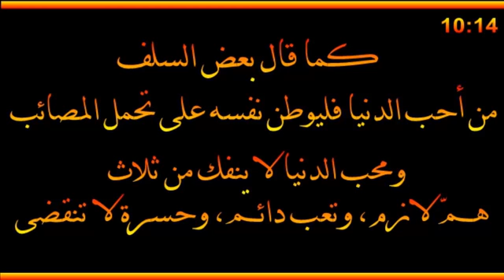من أحب الدنيا........ الشيخ صالح بن فوزان الفوزان حفظه الله......